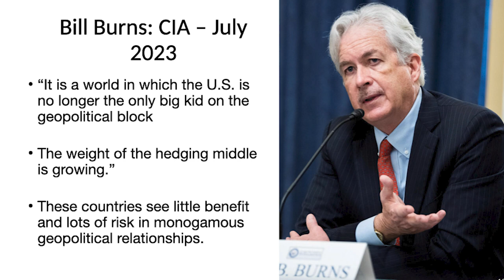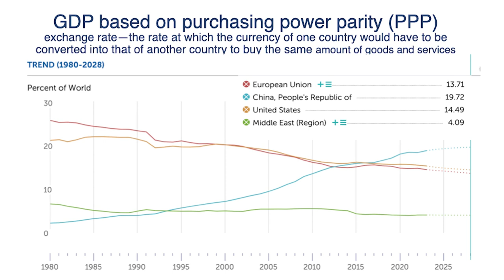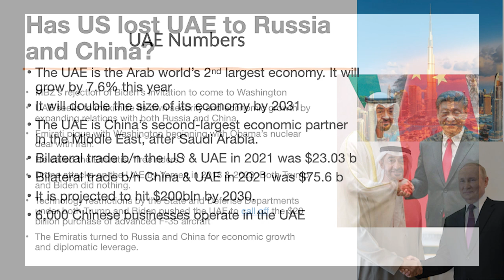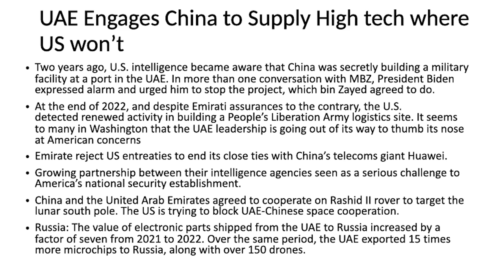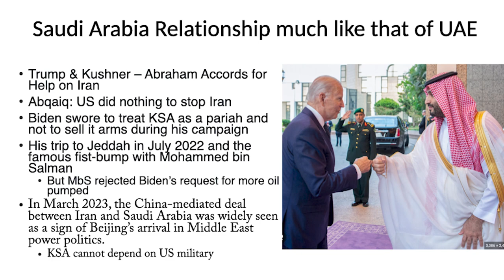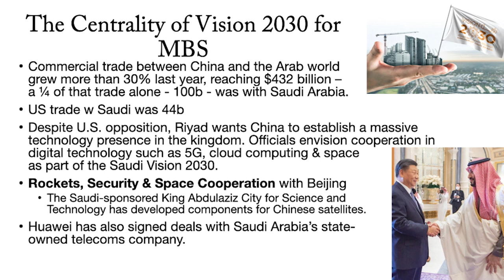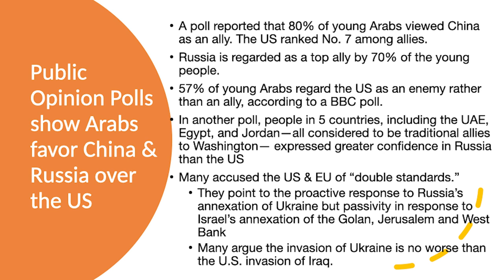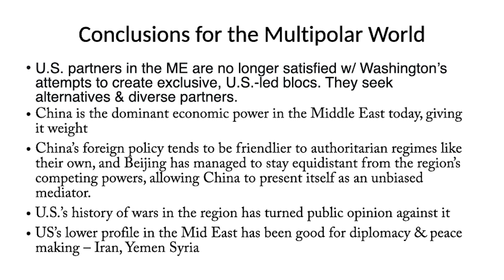Rochester Public Library - Great Power Rivalry in the Middle East